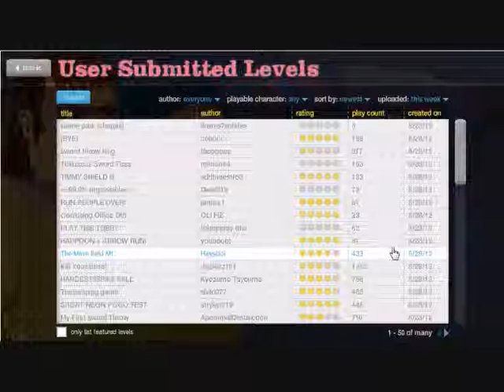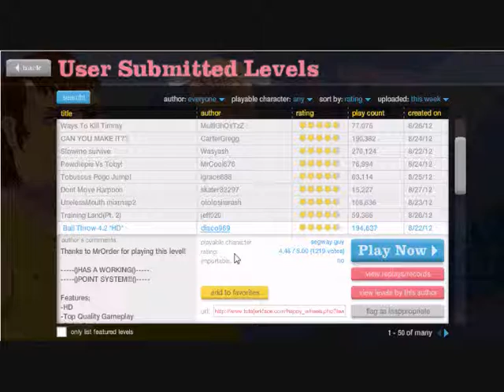happy wheels part 1 - fat purple pr*ck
i finally decide to give happy wheels a go for the channel, sorry about the short video, i lost alot of footage due to a bug with hypercam.